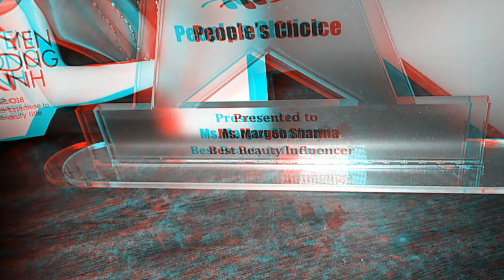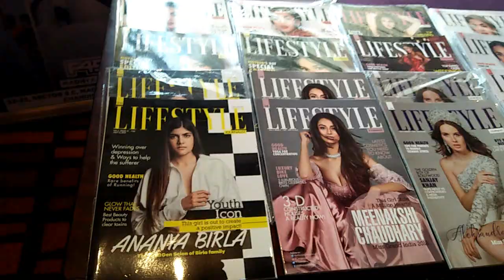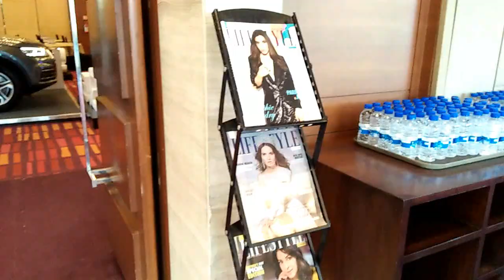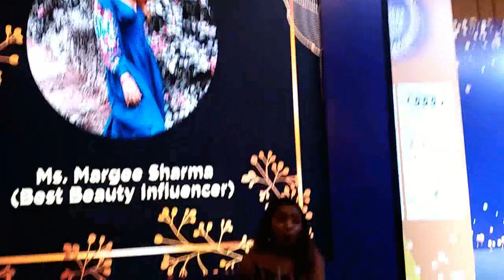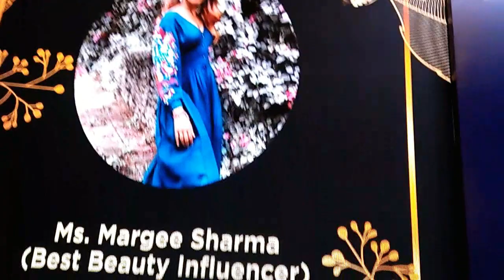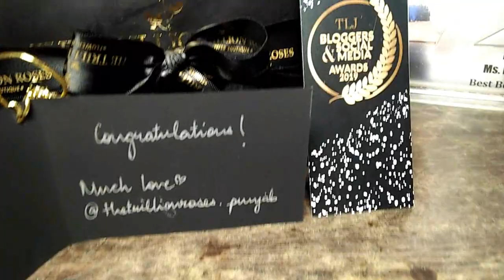TLJ Bloggers & Social Media Awards 2019! Thatbohogirl, SherryShroff, Sejal Kumar, Shivesh! Margee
WE WONNNNNNN Margeenators GlamFam

THE BEST BEAUTY INFLUENCER 2019= "Ms. MARGEE SHARMA"
Thank you sooo much The Lifestyle Journalist Magazine and the entire team Especially Sir Ankur Vadhera ( Managing Directer and Founder) and Dr. Neha Miglani . The event Happened in Hyatt Recency, Chandigarh .
Bloggers from different cities were also part of the event like Thatbohogirl Kritika khurana , Sherry Shroff, Sejal Kumar and Shivesh Bhatia along with Chandigarh Bloggers and Influencers.

You Guys have supported and i won. Also a huge thank you to My parents who aspired me to do what i love and my baby sister.

► S O C I A L  M E DI A ◄

S N A P C H A T @margeesharma